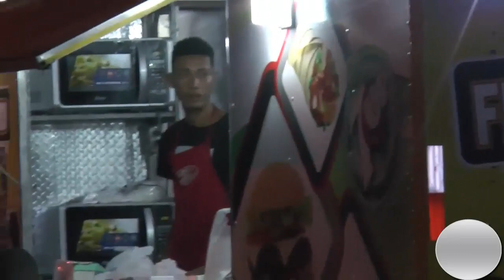Cuando Cristo llega todo cambia- Marcial hernandez/ Profeta de Fuego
Dios te bendiga en gran manera te invitamos a ver nuestro canal de youTube y a que te Suscribas para que no te pierda ni un mensaje y compartas con los demás la palabra de Dios.